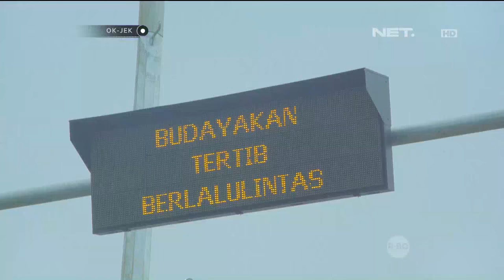OKJEK Episode 45 - 26 Februari 2016 - Part 2/3